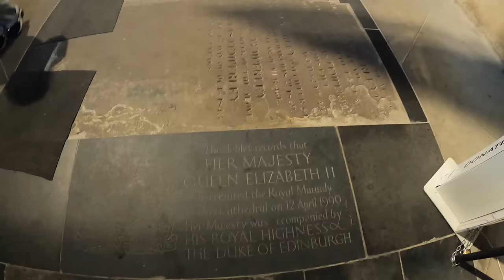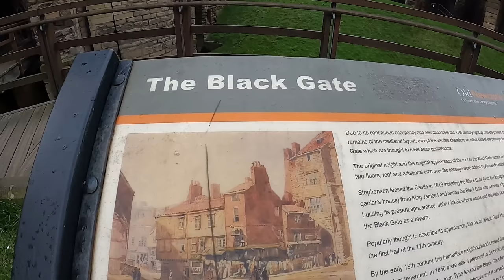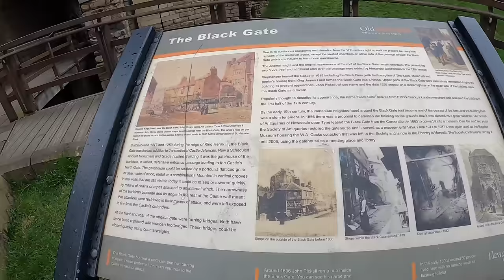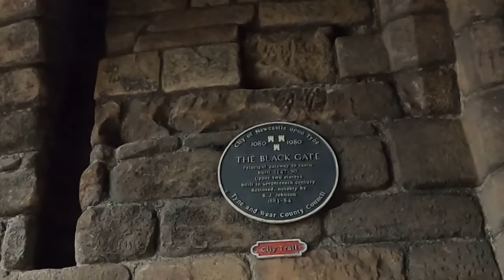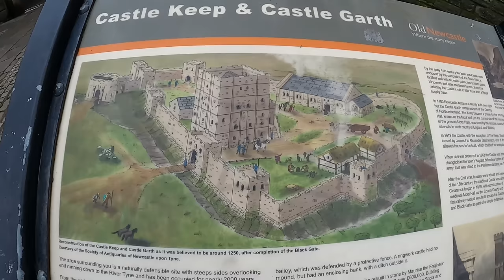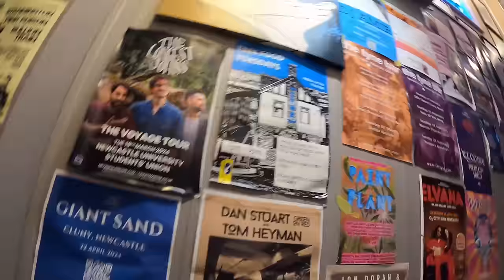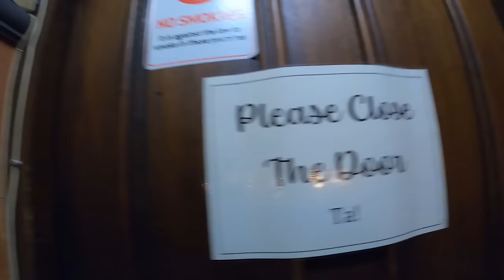Did Newcastle have the "WOW" Factor For Us ?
A day in the life of Yorkshire's Finest pair. Walk around Newcastle City Centre with our Travel Frenchie Buddy.